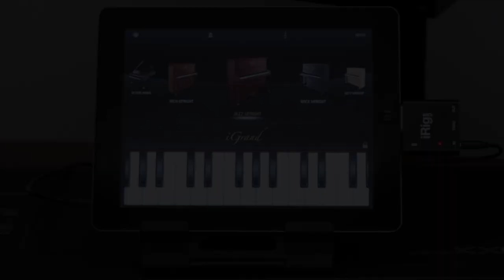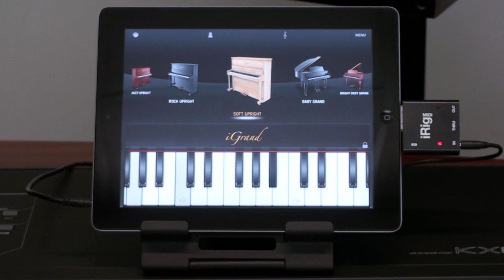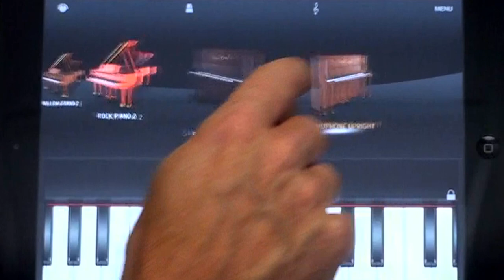iGrand Piano for iPad - The Concert-Quality Piano App for iPad - Upright Pianos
- Experience the phenomenal upright pianos from iGrand Piano for iPad in this video

iGrand Piano is the first concert-quality piano app, offering 18 gorgeous sounding, true-stereo, multisampled pianos, with fidelity that rivals the best professional piano instruments for Mac and PC, and a low-latency response that makes it feel like you're playing a real piano.

But that's only part of the story. iGrand Piano also provides you with a full suite of MIDI-controllable adjustable parameters, allowing you to tailor the sound of a particular piano to just the way you want it. And if that's not enough, you also get a built-in recorder that features an audio/visual metronome, and can export your recordings as WAV or M4a files.

Because it's CoreMIDI compatible, you can play iGrand Piano from a MIDI controller, such as iRig KEYS, or use your own keyboard connected to your iPad via iRig MIDI. Either way, you get a piano rig you can take anywhere and play anytime.